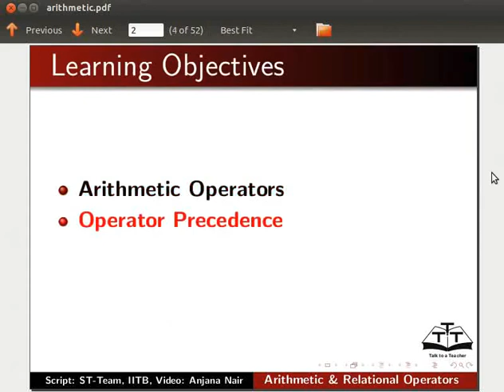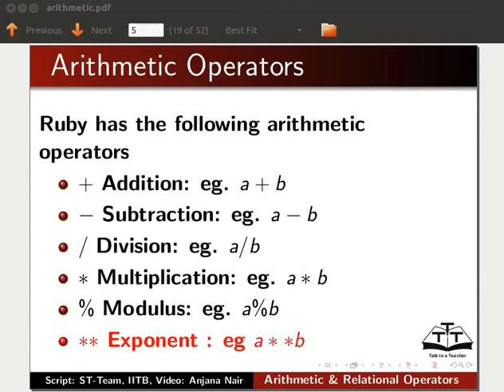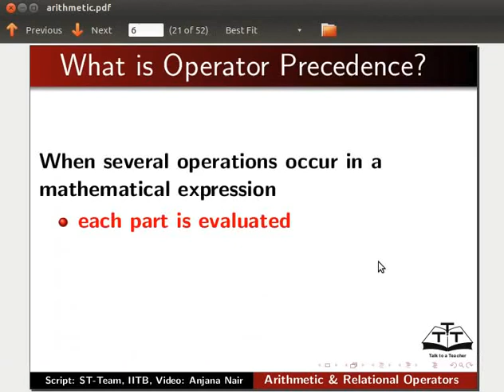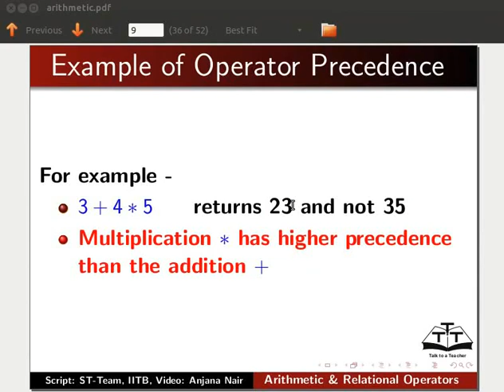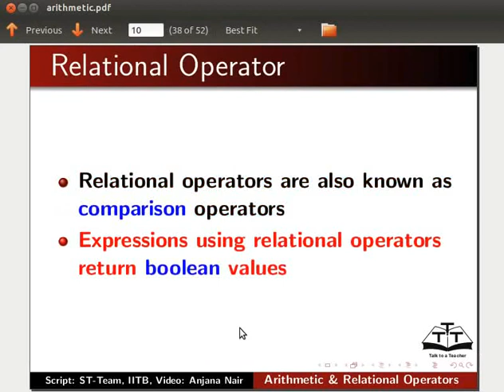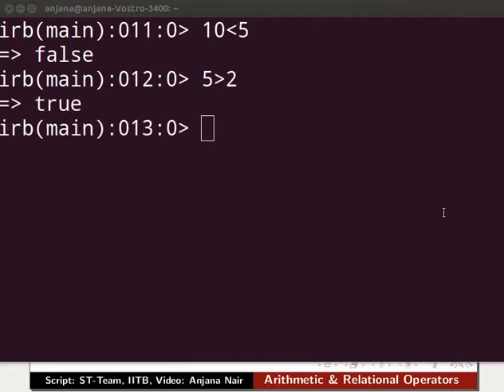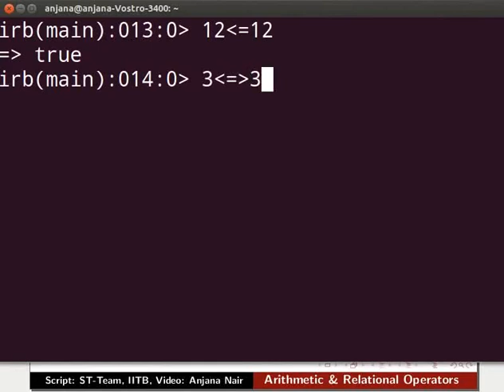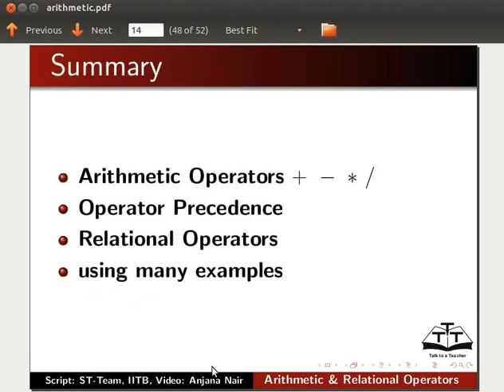Arithmetic and Relational Operators - Hindi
अरिथ्मेटिक ऑपरेटर्स
  ऐडीशन
  सब्ट्रैक्शन
  मल्टिप्लिकेशन
  डिवीज़न
  मॉड्यूल्स
  एक्सपोनेंट
ऑपरेटर्स के प्रेसिडेन्स

रिलेशनल ऑपरेटर्स
  डबल इक्वल टू
  नॉट इक्वल टू
  लैस दैन
  ग्रेटर दैन
  लैस दैन और इक्वल टू
  ग्रेटर दैन और इक्वल टू
  कम्बाइंड कम्पैरिज़न